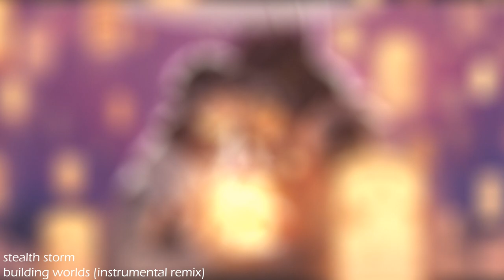Glaze - Building Worlds (Instrumental Remix)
A little something for a special someone